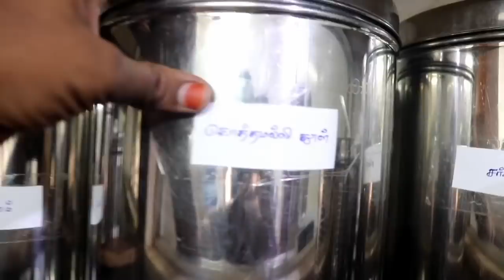என் இனிய சமையலறையை பார்க்கலாம் வாங்க !!!! || Kitchen Tour with organizing tips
In this video , I'm going to to share my kitchen tour and some tips to maintain kitchen neat  and clean...
I have given some tips it will helps those plan for new house. I think you will enjoy my kitchen tour...

wonder chef stainless steel peeler:-

- Spicy Hand.